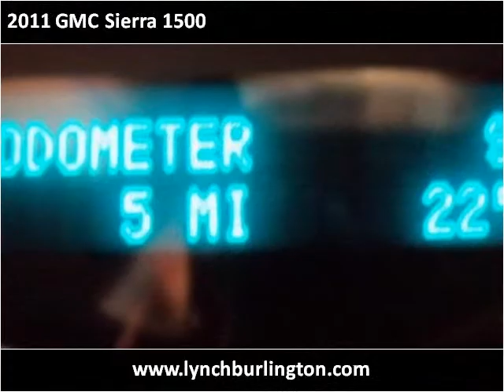2011 GMC Sierra 1500 available from Lynch GM Superstore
This 2011 GMC Sierra 1500 is available from Lynch GM Superstore.